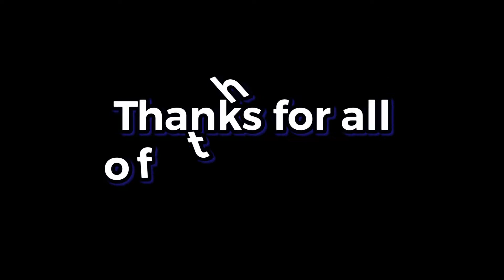Dow For Real 😔 (Fortnite Montage)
Thank you so much for all the support lately

Song: Down for Real